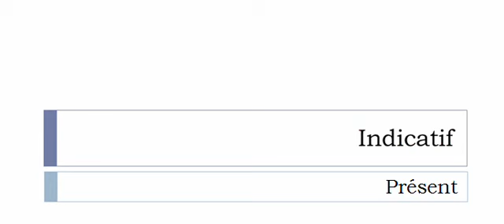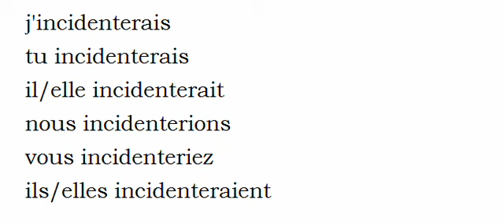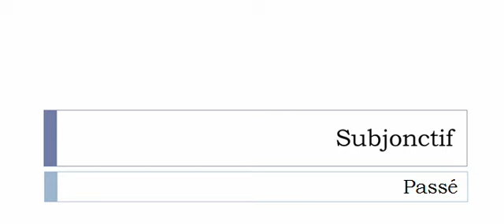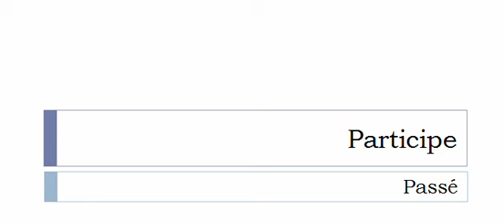フランス語を学ぶ = 共役 = Incidenter